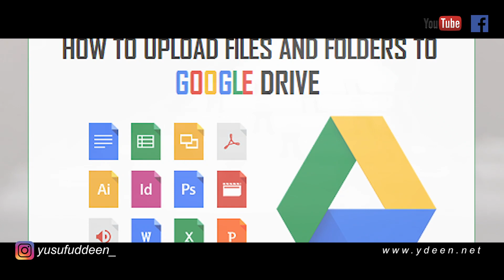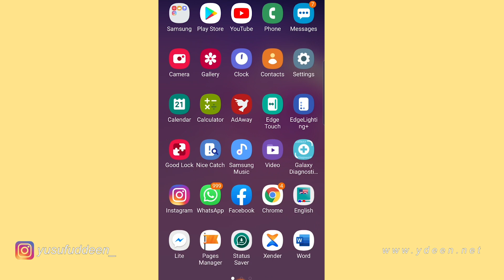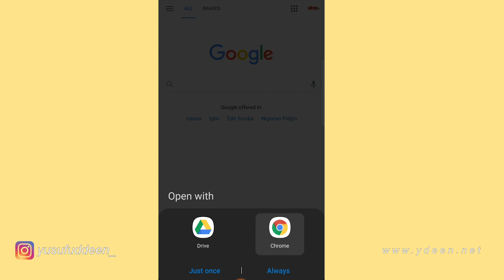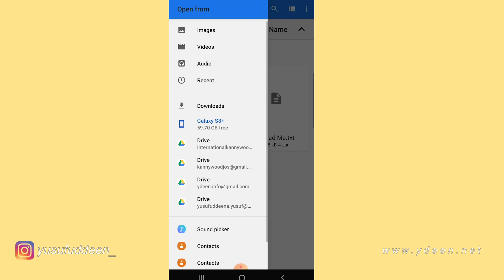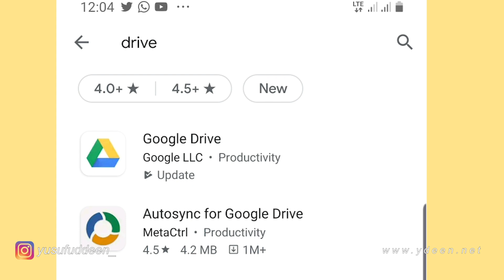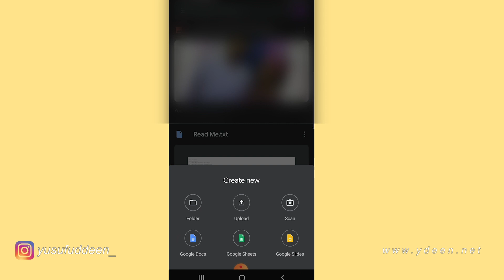Yanda Zaka Dora Abubuwanka A Gmail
hanyar da zaka bi dalla dalla da yadda zaka boye muhimman takardu naka musamman daliban makarannta yadda zasu boye certificate dinsu, da yanda zaka boye takardar gida ko kamfani kuma babu abinda zai samesu.